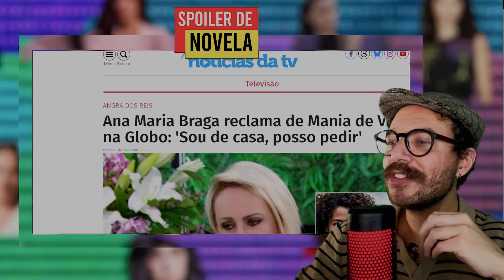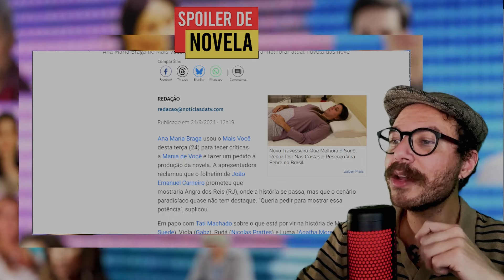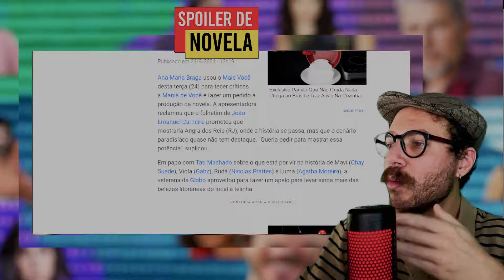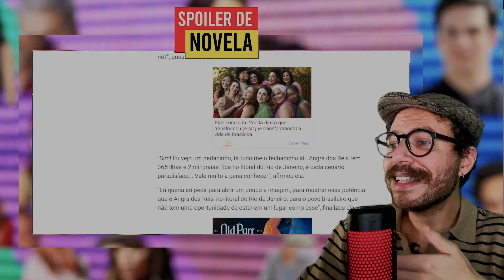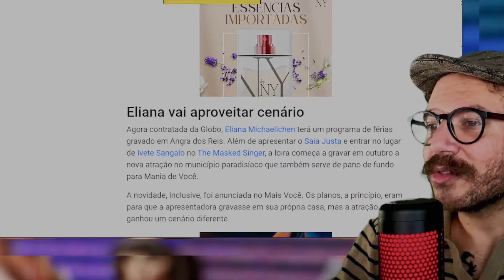ANA MARIA BRAGA NÃO PERDOA! APRESENTADORA DETONA 'MANIA DE VOCÊ' E EXPÕE GRAVE ERRO DA NOVELA!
Mania de Você é uma telenovela brasileira produzida e exibida pela TV Globo desde 9 de setembro de 2024. Substituiu Renascer e será substituída por Vale Tudo, sendo a 23ª "novela das nove" da emissora.

Criada e escrita por João Emanuel Carneiro, com colaboração de Eliane Garcia, Marcia Prates, Marina Luisa, Zé Dassilva e Verônica Torres conta com a direção de Isabella Teixeira, Philippe Barcinski, Guilherme Azevedo e Igor Verde, sob a direção geral de Noa Bressane e direção artística de Carlos Araújo.

Conta com as participações de Gabz, Agatha Moreira, Chay Suede, Nicolas Prattes, Adriana Esteves, Mariana Ximenes, Eliane Giardini e Ângelo Antônio.